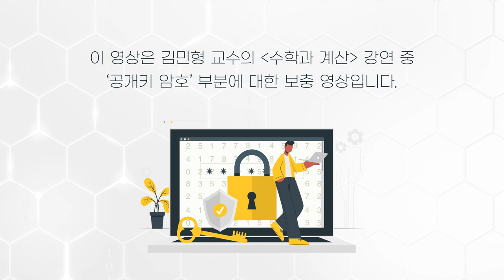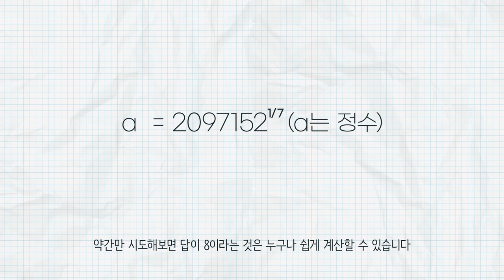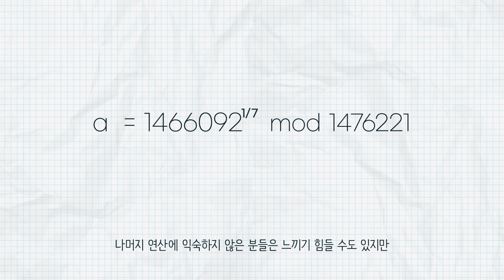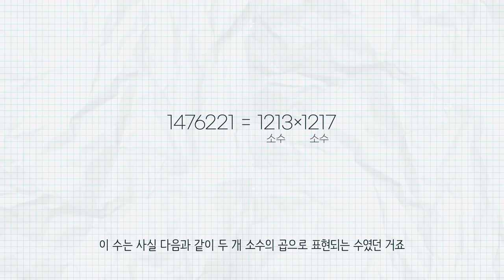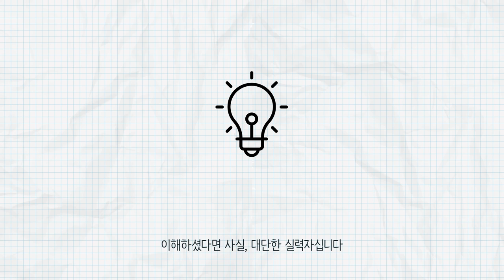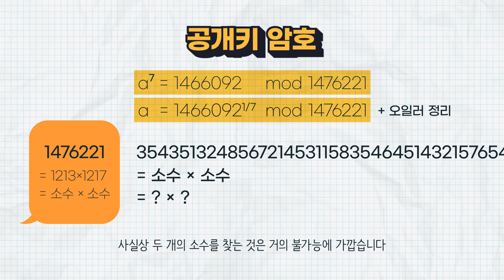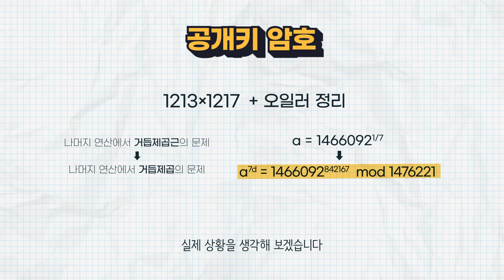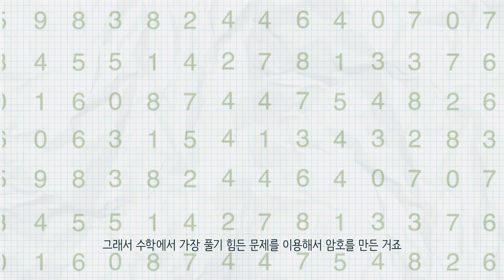‘공개키 암호’의 이해 | 2021 마스터클래스 '수학과 계산'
8월동안 진행될 2021 마스터클래스 〈수학과 계산〉!!

김민형 교수님은 〈수학과 계산〉 2강에서 ‘공개키 암호’가 수학에서의 ‘계산’과 어떤 식으로 관계되었는지를 명쾌하게 설명합니다. 하지만 2강 마지막 부분에서, ‘공개키 암호’가 실제로 어떤 식으로 만들어졌는지를 설명하는 부분은 수학적 기초가 없는 분들에게는 좀 어려울 수 있었는데요. 이 영상에서는 그 부분을 잘 이해하지 못한 분들을 위해 다시 한번 차근차근 설명해 보겠습니다!

이 영상은 적어도 ‘나머지 연산(modulo)’에 대해서는 알고 계신 분들을 위해 만들어졌습니다. 나머지 연산에 대해서는 김민형 교수의 〈수학과 계산〉 1강과 2강을 잘 들으시는 것으로도 충분할 것 같습니다.

‼ 8월 18일 수요일 저녁 8시에  〈수학과 계산〉 3강이 생중계 됩니다 ‼